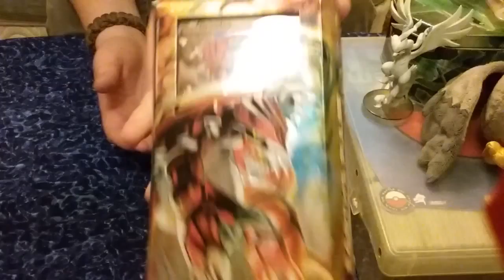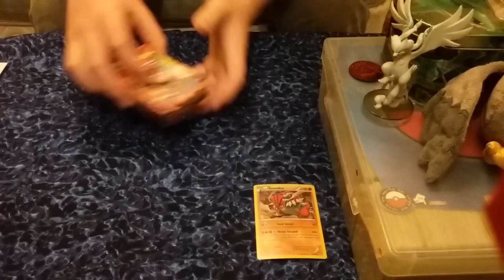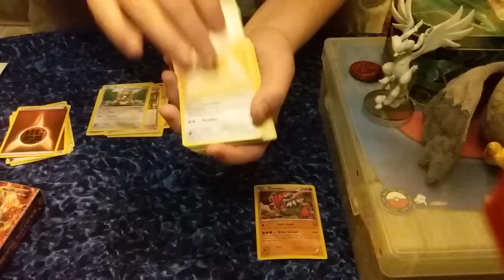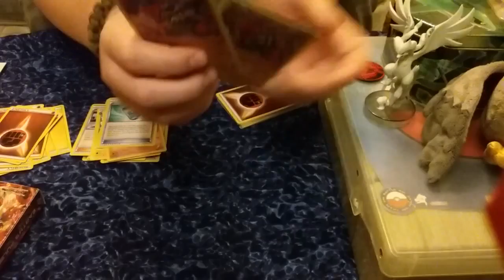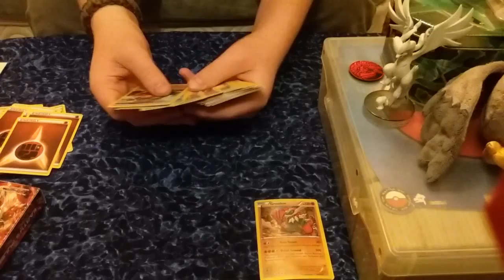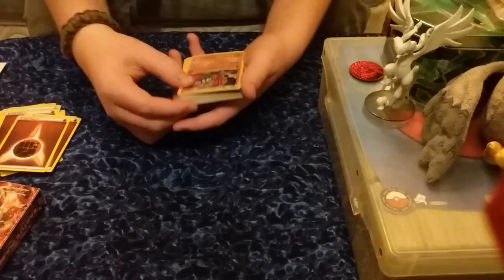Earth's Pulse; Theme Deck Opening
Spooky Feller here again with another upload, and this time, with an Earth's Pulse Theme Deck.